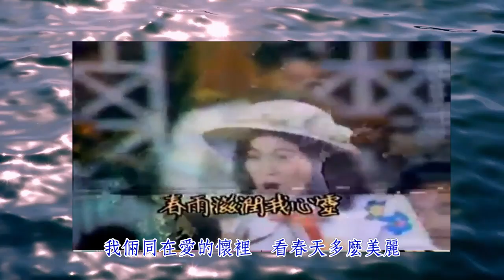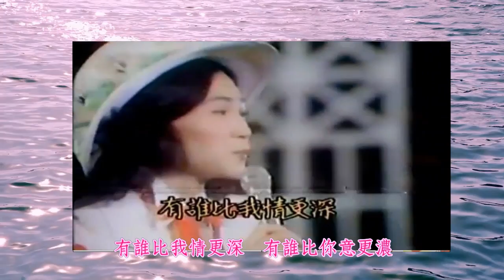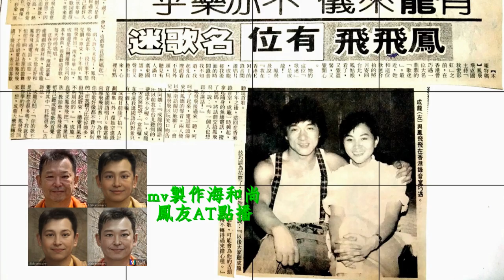鳳飛飛-就是你+如果你是一片雲B版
鳳飛飛-就是你
作詞：曉燕(蔣榮伊)
作曲：古月(左宏元)

有誰能夠和你比　知心人兒就是你
我的心早已相許　天涯海角長相憶
春風吹醒綠色大地　春雨滋潤我心靈
我倆同在愛的懷裡　看春天多麼美麗

有誰比我情更深　有誰比你意更濃
倆顆心默默相印　永遠相攜不分離
那怕狂風暴雨來襲　縱然是烈日枯旱

mv製作海和尚
鳳友AT點播

電影"我是一片雲"遺珠之憾--如果你是一片雲B版
電影版本(亞琳美女剪輯製作)
如果你是一片雲   我一定是一陣風
托著你翻山越嶺   抱著你奔向彩虹
如果 你是一片雲   我當然是一陣風
我要帶你飄洋過海   挽著你奔向天空

如果你是一片雲　我當然是一陣風
繞著你朝朝暮暮　訴盡我心事重重